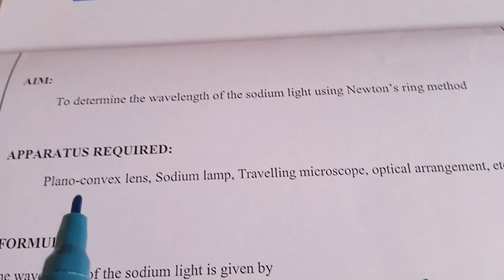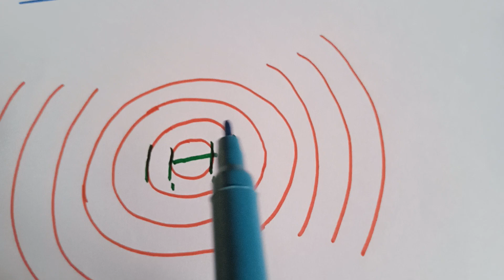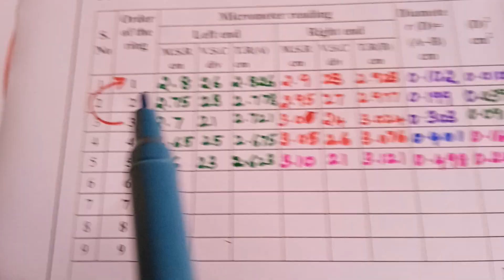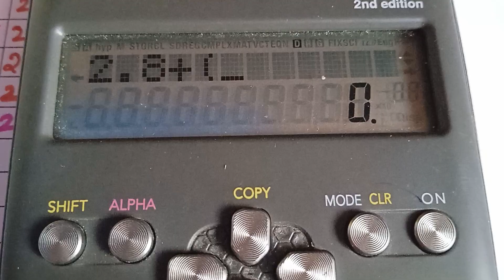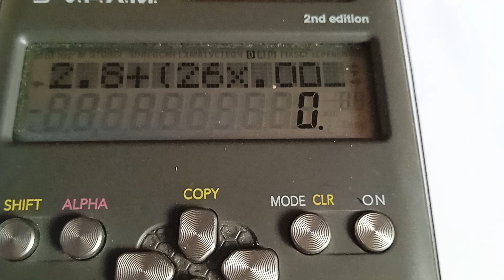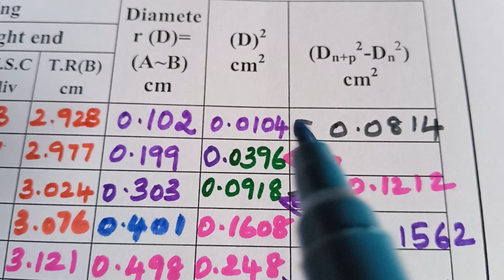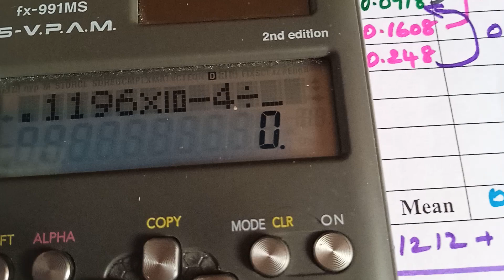Newton's Rings Method - To determine the wavelength of the given Sodium light - Calculation